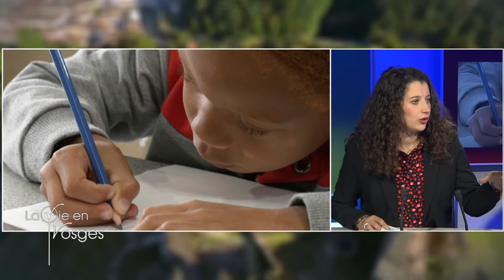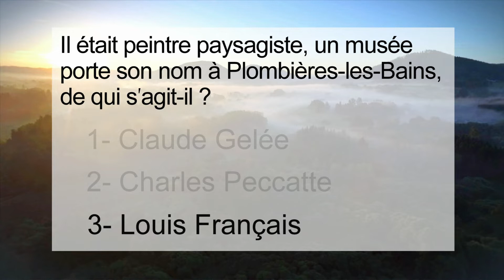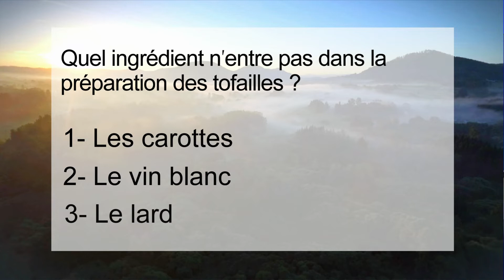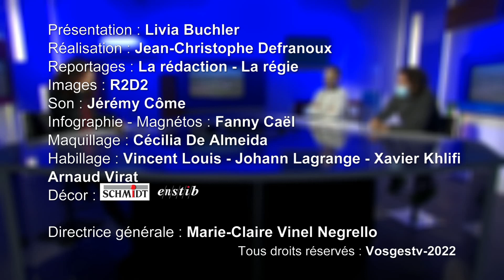La Vie en Vosges avec Swaper et Sébastien Scherrier